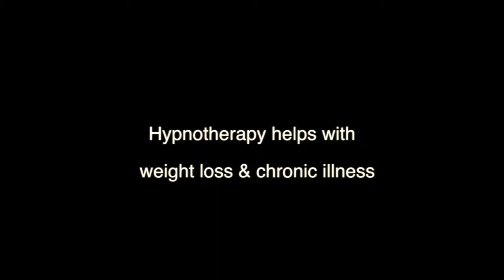Michelle Moore HypnoCoach Pain & weight management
presents HypnoCoach Michelle Moore, reducing chronic pain and losing weight using hypnotherapy